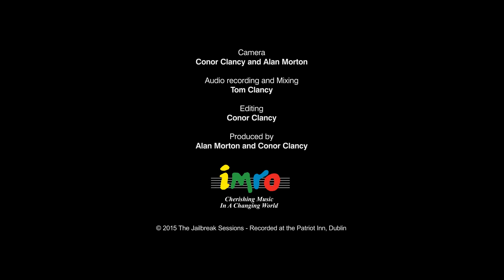The Vine Weevils Live at the Jailbreak Sessions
Recorded at the Jailbreak Sessions in the Patriots Inn on March 4th 2015
The Jailbreak Sessions is an Open Mic showcase Hosted by Alan Morton that happens once a month, usually the first Wednesday, in the Patriots Inn, in Kilmainham, Dublin 8.

It is a forum for music and poetry, beauty and art.

Hosted by Alan Morton
Camera Alan Morton and Conor Clancy
Edited by Conor Clancy
Audio recorded and mixed by Tom Clancy